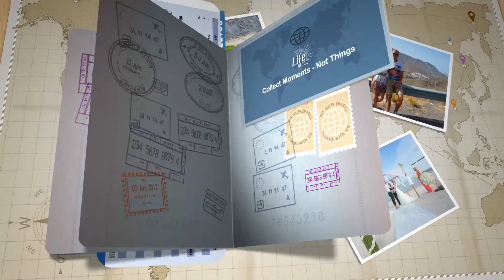Wasserdichter Rucksack Test und Empfehlung - Sea to Summit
Test und Empfehlung von unsererem WASSERDICHTEN RUCKSACK. Ein wasserdichter Rucksack ist eine der besten Erfindungen für alle Reisenden, egal ob Urlauber, Backpacker, Luxusreisende, Weltreisende etc. im Härtetest!

Mit unserem Backpacker Tool #5 bleiben Handy, Kamera, Geldbörse, Leptop oder was auch immer in deinem Rucksack steckt, komplett trocken - egal ob auf Reisen oder zu Hause im Alltag!

Der wasserdichte Rucksack ist zudem super leicht, lässt sich sehr klein falten und ist extrem robust.

Egal ob im Monsunregen in Thailand, auf Kanu und Kayakfahrten, bei Wanderungen in Australien... der Rucksack hielt jedem Regenschauer stand.

Hier ein paar Fakten zum wasserdichten Tagesrucksack für all deine Touren und Ausflüge:

- Art: Daypack
- Material: UltraSil® Material silikonisiert aus Cordura® Garn
- Volumen: 20 Liter
- Gewicht: 90g
- Sonstiges: wasserdichter Rollverschluss, doppelte, getapte Nähte, Kompression durch Schnürsystem, mit Packsack

Hier kannst du den Rucksack anschauen oder auch kaufen:

UPDATE - WIR NUTZEN NUN DIESES MODELL:

Wir möchten auf jeden Fall nie wieder ohne einen wasserdichten Rucksack verreisen und nutzen den Rucksack ausnahmslos jeden Tag.
Egal ob am Strand, auf Ausflügen und Touren, auf dem Roller, zu Fuß oder auch beim einkaufen...

Beim einkaufen haben wir, für den Fall der Fälle, dass wir viel kaufen, auch immer noch diese extrem stabile und ebenso wasserdichte Einkaufstasche dabei:

Somit hoffen wir, dass auch Backpacker Tools Beitrag #5 wieder hilfreich für dich war und du mit dem wasserdichten Rucksack Wertsachen und weitere Dinge immer trocken nach Hause oder von A nach B bringen kannst - egal ob auf Reisen oder im Alltag zu Hause!

Viele liebe Grüße aus Asien,
Daniel und Jessica

►► DIESE KAMERAS UND TECHNIK NUTZEN WIR? 📸

►► DAS STECKT IN UNSEREN RUCKSÄCKEN? 👕

►► HIER FINDEN UND BUCHEN WIR FLÜGE UND HOTELS? ✈

►► MUSIK